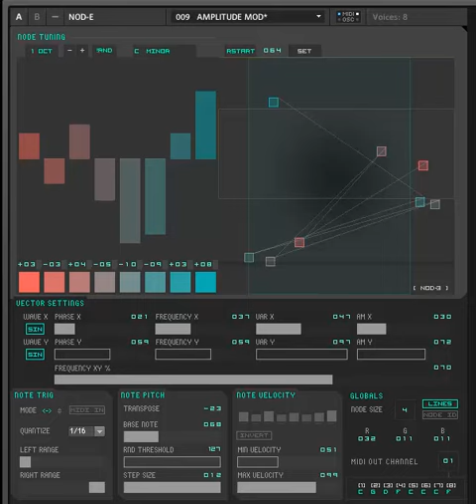NOD-E try (Reaktor ENS by Antonio Blanca)